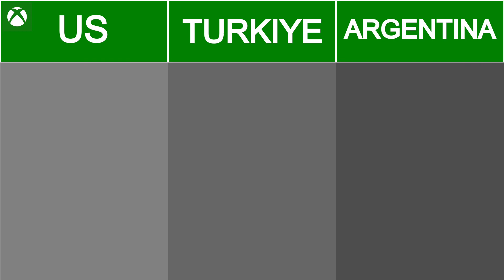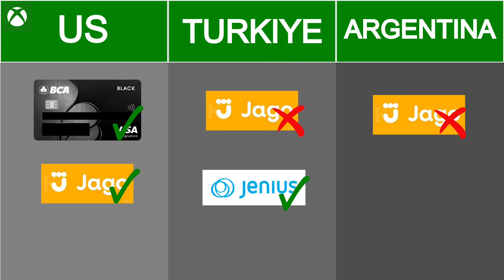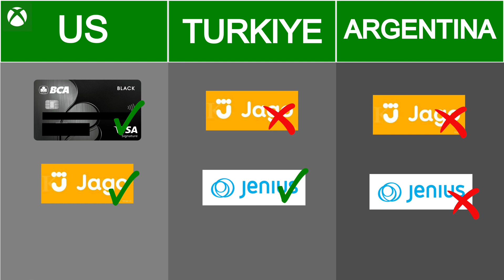Antara XBOX Store Region US, Turkiye, Argentina Murah mana dan Cara beli Game nya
Membandingkan benarkah XBOX Store di region argentina lebih murah dari pada US dan Turkiye, dan bagaimana juga cara beli game di region tersebut, simak video pendek ini biar kalian paham, kita belinya di Indonesia

Kalo gak paham silahkan masukin kolom komentar nanti juga paham sendiri ya guys, XBOX itu beragam cara beli gamenya, jadi hyuuuk